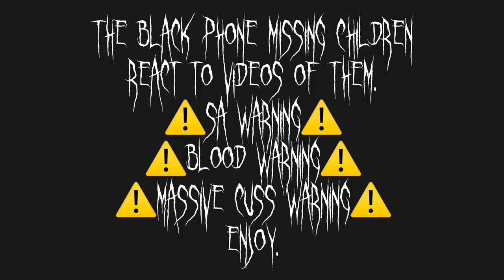📞🖤The black phone reacts to thereselfs🖤|⚠️Warning are at the start⚠️